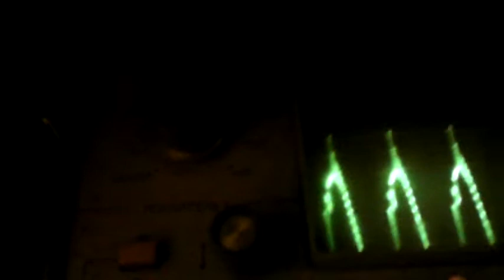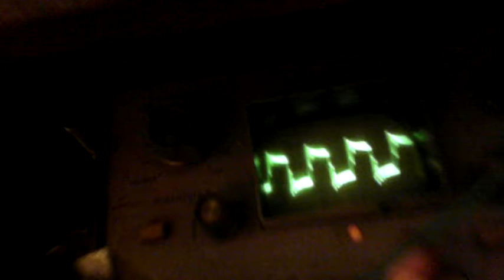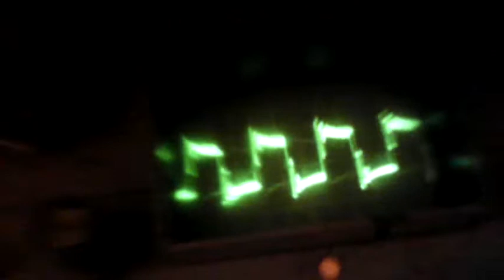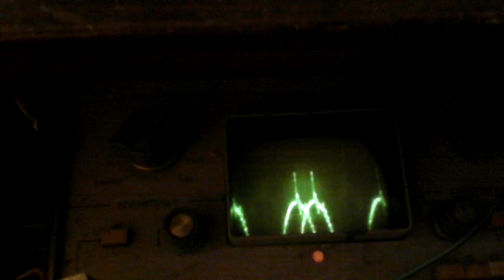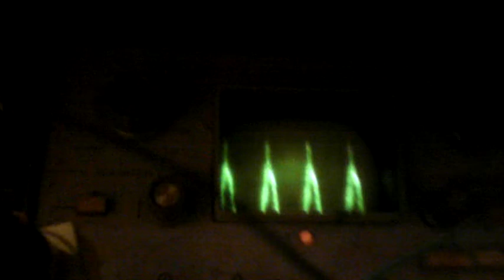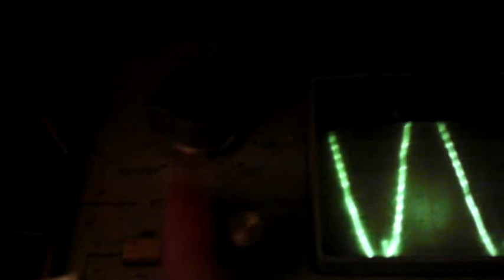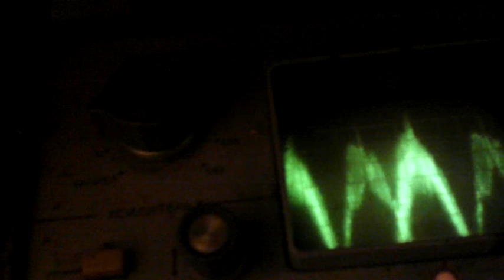Сигнал на индукторе и на съёмной катушке перед диодным мостом